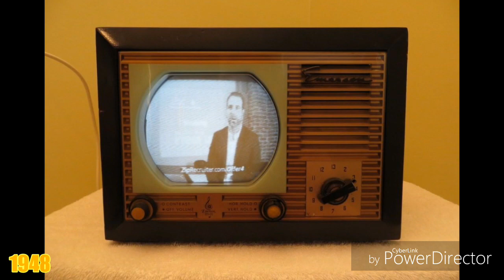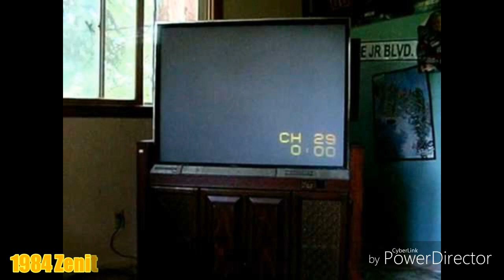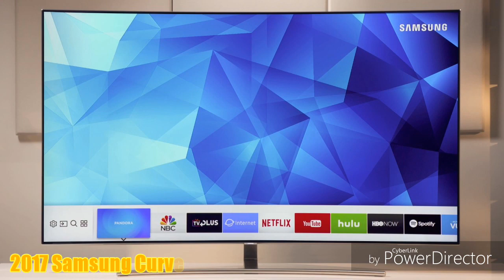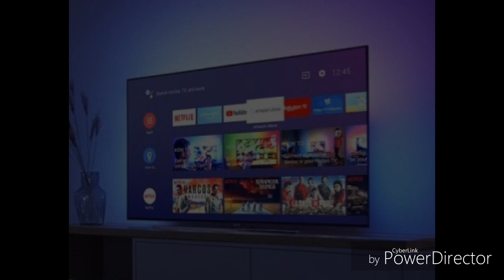Evolution Of Television From 1920 - 2020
In 100 years, the TV has taken many shapes and sizes. Here's the history of the television, from the 1920 to 2020.

Pleasant Viewing!